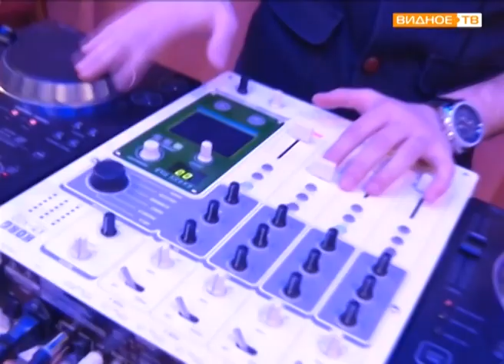"Зачётная вечеринка" - День студента в Ленинском районе